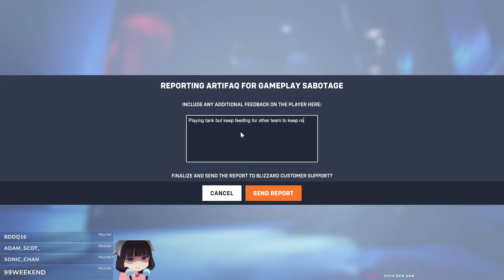Bing Chilling l Overwatch 2